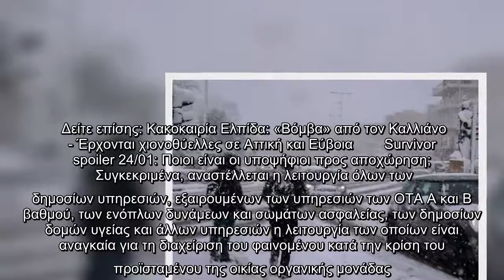Κακοκαιρία Ελπίδα: Σε ποιες περιοχές θα ισχύσει γενική αργία - Τι θα ισχύσει με τηλεκπαίδευση και ΜΜ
Κακοκαιρία Ελπίδα: Σε ποιες περιοχές θα ισχύσει γενική αργία - Τι θα ισχύσει με τηλεκπαίδευση και ΜΜΜ